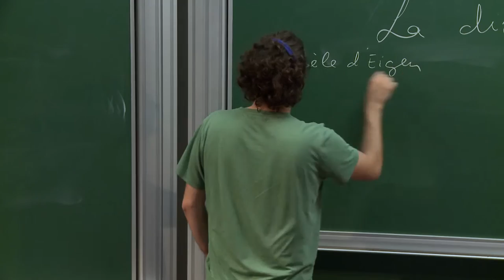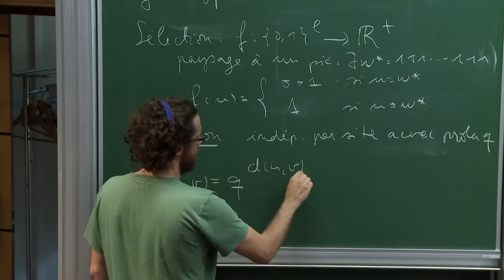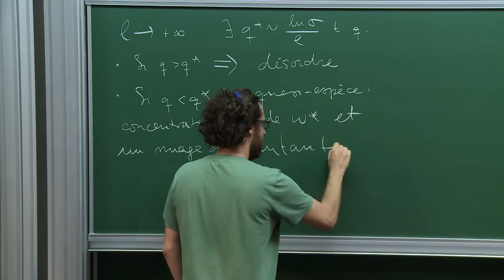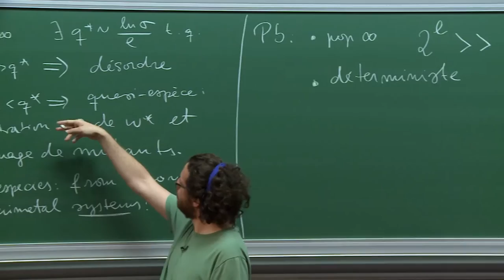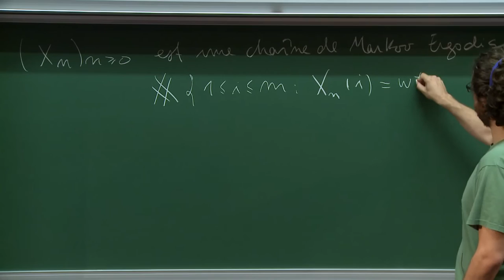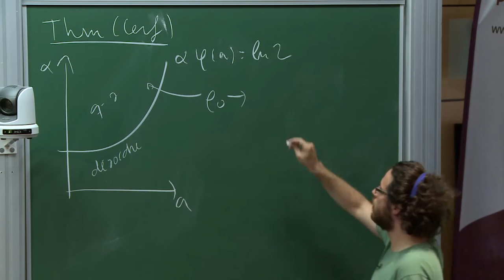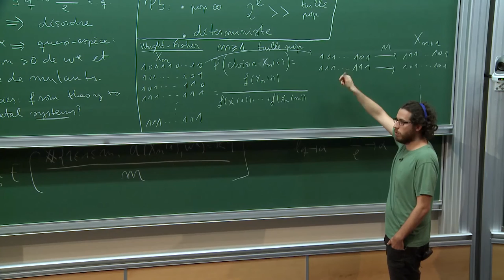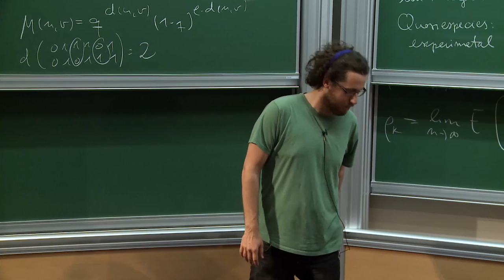Joseba Dalmau - La distribution de la quasi-espèce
Organisateurs : Céline Abraham, Linxiao Chen, Pascal Maillard, Bastien Mallein et la Fondation Sciences Mathématiques de Paris

En 1971, Eigen propose un modèle déterministe pour modéliser l’évolution au cours du temps d’une population infinie de macromolécules avec mutation et sélection. Deux phénomènes importants apparaissent : le seuil d’erreur et la quasi-espèce. Afin d’obtenir une version de ces résultats pour une population finie, nous étudions un modèle de Wright–Fisher avec mutation et sélection, et nous récupérons, dans un certain régime asymptotique, les phénomènes de seuil d’erreur et quasi-espèce. Nous trouvons de plus une formule explicite pour la distribution de la quasi-espèce. L’exposé sera introductif et non technique.